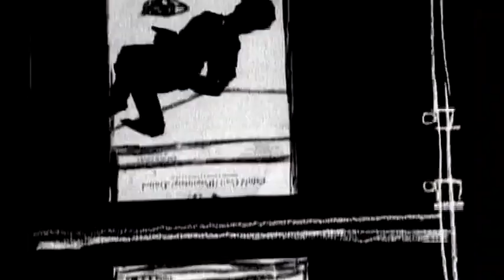Ubú y la comisión de la verdad | Handspring Puppet Company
Ubú y la comisión de la verdad | Handspring Puppet Company | Sudáfrica | Ubu and The Truth Commission